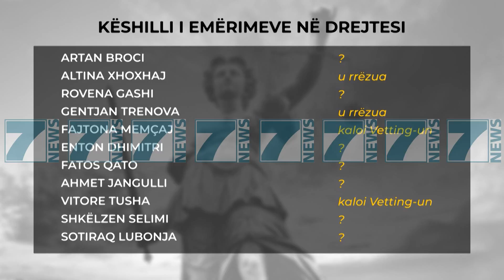PRESIDENTI META I PERGJIGJET KREUT TE KUVENDIT RUÇI - News, Lajme - Kanali 7